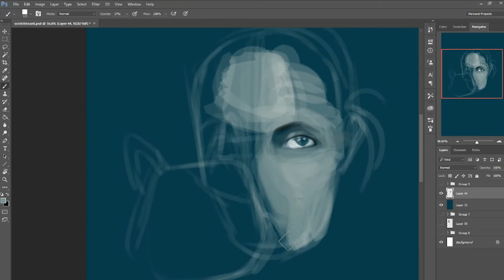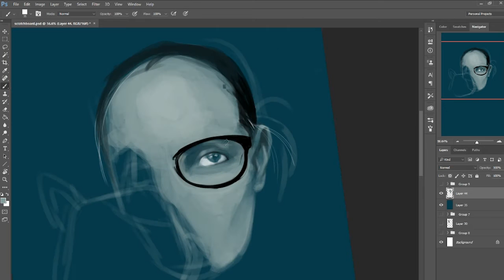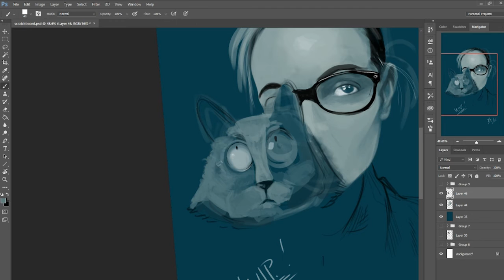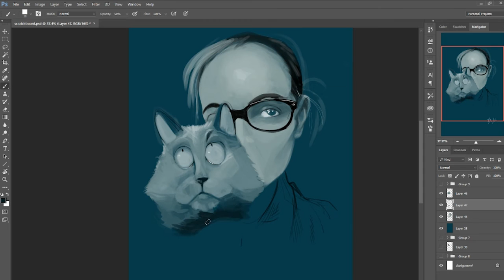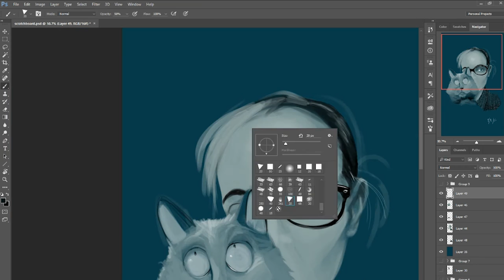Reddit Gets Drawn | Speed Paint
Did a speed paint off the Reddit Gets Drawn subreddit and I wanted to with everyone

I will be most likely be doing these every other week or week depending on how much time I have on my hands, but we'll see. Hope you guys enjoy!

Awesome music by Dytone